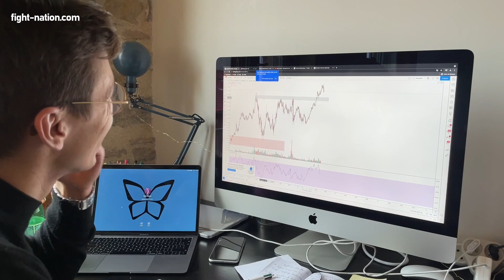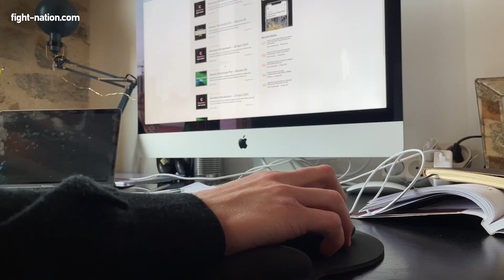Dylan Charrat | L'intello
Les boxeurs d’aujourd’hui en ont dans la tête. Rencontre avec Dylan Charrat champion de boxe et bac + 5, en attente de disputer son Championnat d’Europe.

🎥Reportage tourné en mai 2021.